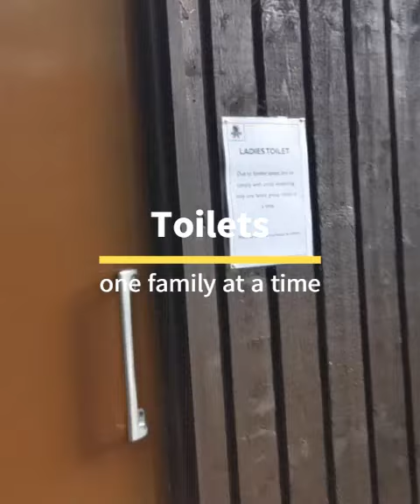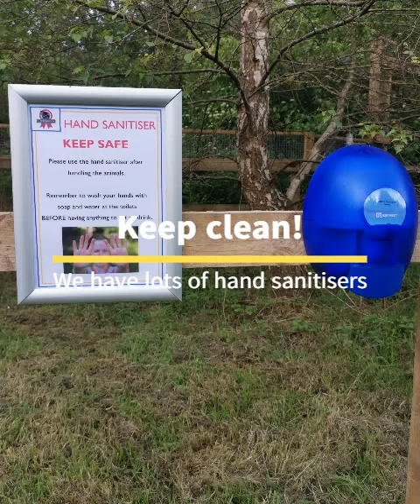Cotebrook Shire Horse Centre reopening video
Take a look at how we are keeping you safe since re-opening on 15th June 2020.